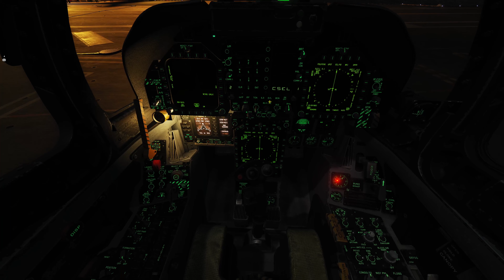DCS F/A-18C: And some more CASE III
Practice makes perfect, so yet another night of CASEIII practice!

►►System Specs:
CPU: Intel(R) Core(TM) i7-10700KF CPU @ 3.80GHz
GPU: Sapphire Pulse Radeon RX 6800 XT Gaming OC 16GB
Memory: 64 GB RAM 3200mhz
Current resolution: 3840x2160, 60Hz
VR: Oculus Quest 2 64GB

►►Would you like to join our mil-sim community? Join TAW JTF-88 today!